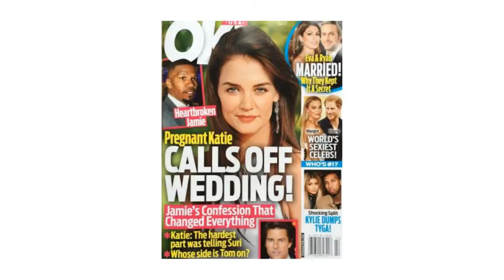Katie Holmes NOT Pregnant And Planning Wedding With Jamie Foxx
Katie Holmes is not pregnant with Jamie Foxx’s baby, nor are the two planning a wedding together, despite a completely made-up tabloid report